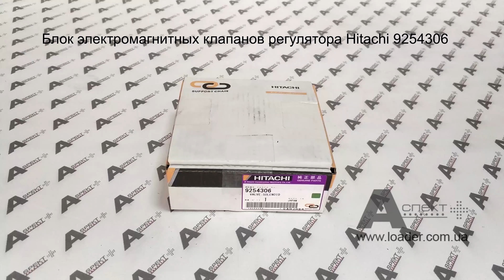Блок электромагнитных клапанов регулятора VALVE;SOLENOID Hitachi HPV118 9254306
Блок электромагнитных клапанов регулятора Hitachi HPV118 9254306 VALVE;SOLENOID